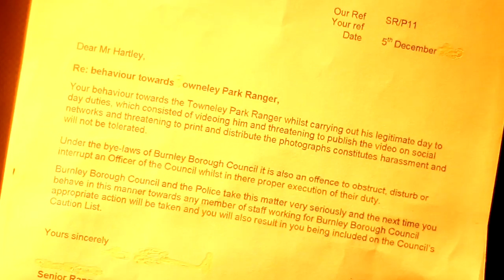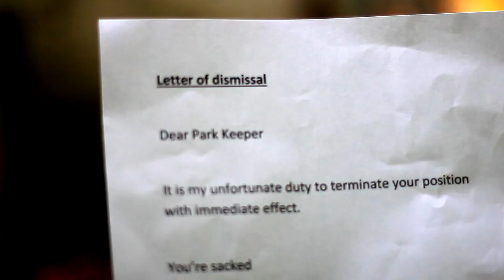Stephen Hartley - Park Keeper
Inspired by a real life run in with a parky.

Well I'm walking along minding my own business
When I see I'm being spied on with binoculars
Is it a voyeur, is it a creep?
No it's the park keeper, doubling up as dog shit police.
Scheissen Politzei!

It's the park keeper.

Well I'm strolling in the park on a sunny day.
There's a football match about to start.
Cars are parking here and there
When all of a sudden who do I see?
Giving out tickets and taking pics
Wearing a high viz jacket and looking like a dick.